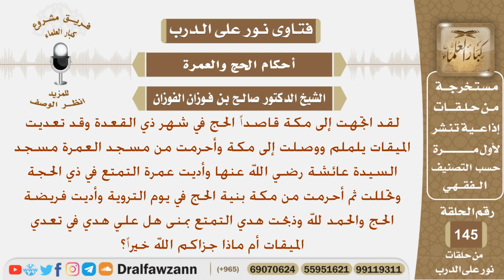هل على من تجاوز الميقات للحج هل عليه هدي أم ماذا؟ الشيخ صالح بن فوزان الفوزان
نص السؤال:
لقد اتجهت إلى مكة قاصداً الحج في شهر ذي القعدة وقد تعديت
الميقات يلملم ووصلت إلى مكة وأحرمت من مسجد العمرة مسجد
السيدة عائشة رضي الله عنها وأديت عمرة التمتع في ذي الحجة
وتحللت ثم أحرمت من مكة بنية الحج في يوم التروية وأديت فريضة
الحج والحمد لله وذبحت هدي التمتع بمنى هل علي هدي في تعدي
الميقات أم ماذا جزاكم الله خيراً؟
السيرة الذاتية :
للاشتراك في قناة الشيخ صالح الفوزان

رئيس الفريق
لمشروع كبار العلماء